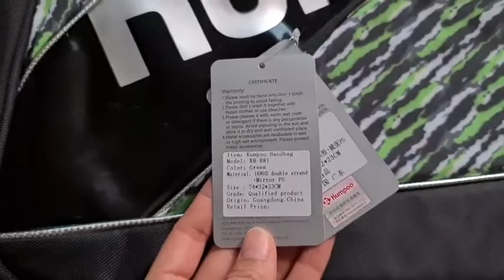กระเป๋าแบดมินตัน kumpoo ทรง เหลี่ยม คุ้มมาก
ใบใหญ่ จุสะใจ
ขาย 1,590 จาก 2,650